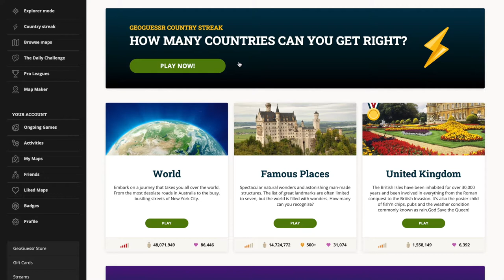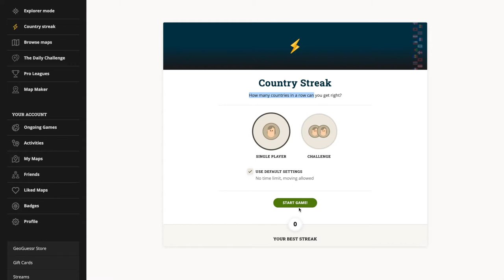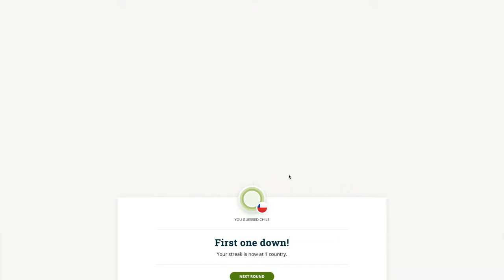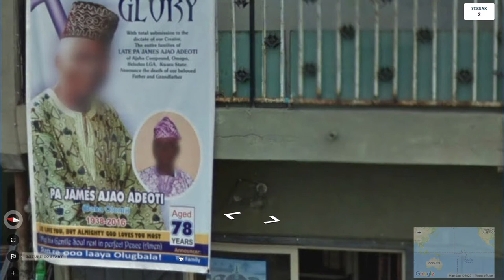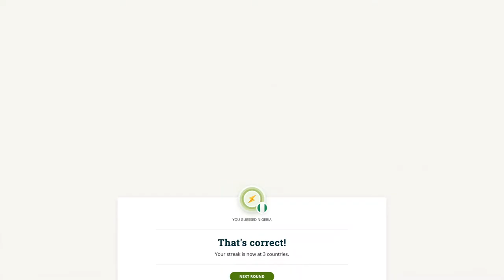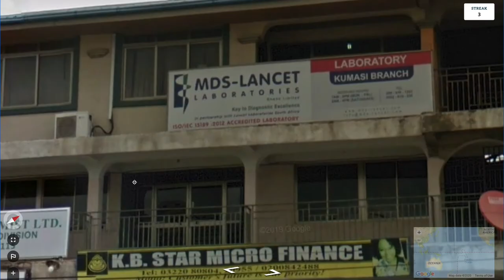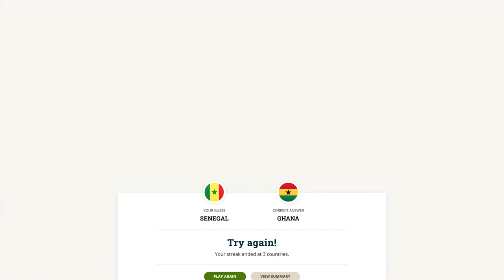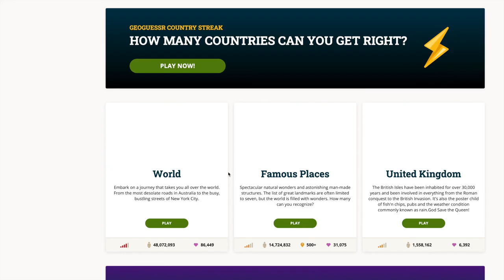How many countries can YOU guess In a row? Country Streak Challenge!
I play the new Country Streak Challenge on GeoGuessr! How well did I do? What's your record streak? Let me know!

Join me, fellow GeoProspector, as I play GeoGuessr, the street view-based location guessing game.

Search for clues, make deductions, and hazard the occasional lucky bet to try and get as close as possible on the map.